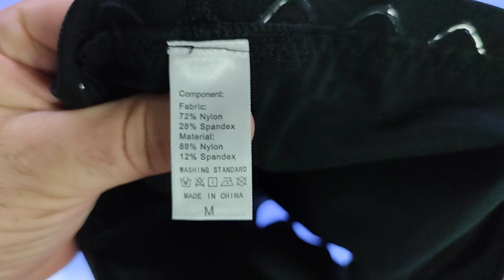KUMAYES Mutande Donna Push up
Mutande modellanti di buona qualità

Il prodotto lo potete trovare ed acquistare qui

Recensione:
Premetto che ho preso questo body modellante per la mia compagna che era curiosa di provare un prodotto come questo.
Da quanto mi ha riferito queste mutande sono realizzate molto bene e di buona qualità, sia per quanto riguarda i materiali che per la regolazione della misura, grazie soprattutto alla fila di anelli che consentono di regolarla su 4 posizioni differenti!.
A livello di "modellazione" effettivamente riesce a snellire il corpo senza per questo risultare "stretto e fastidioso".
Forse l'unico aspetto "negativo" è il confezionamento che non è molto curato visto che si basa su una semplice busta di plastica... per il resto visto il prezzo di circa 26 euro non possiamo fare altro che consigliarlo.

Unboxing di KUMAYES Mutande Donna Push up
Grazie.